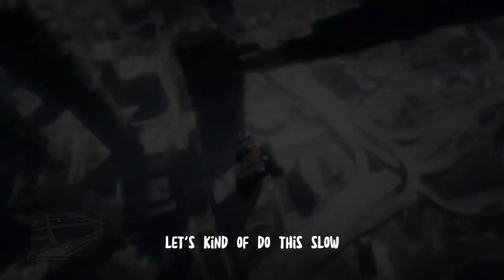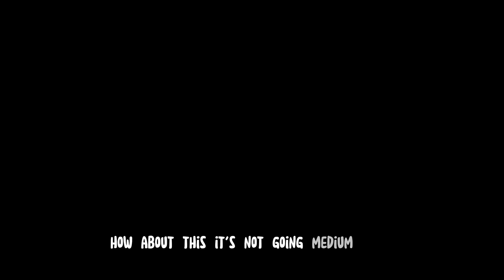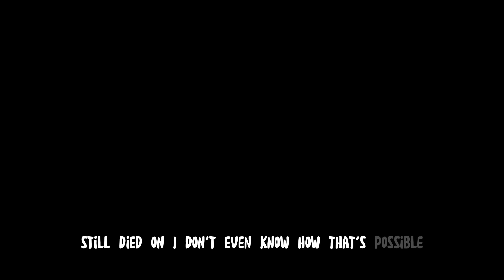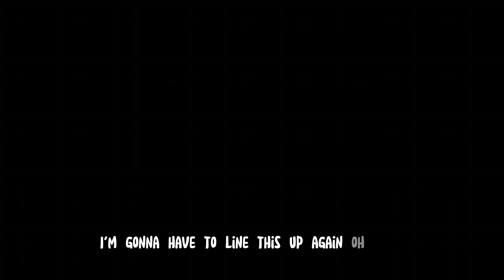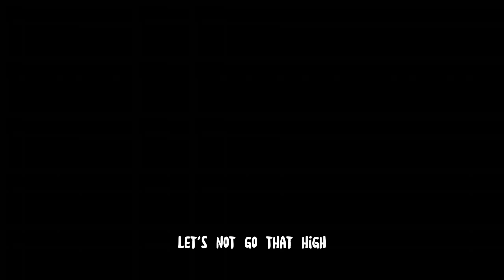GTA 5 Obstacle Course